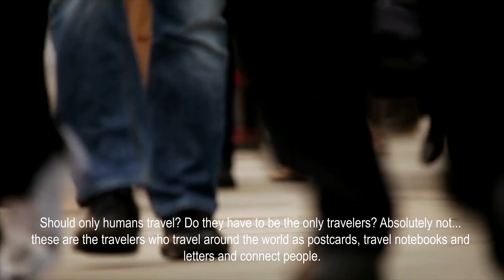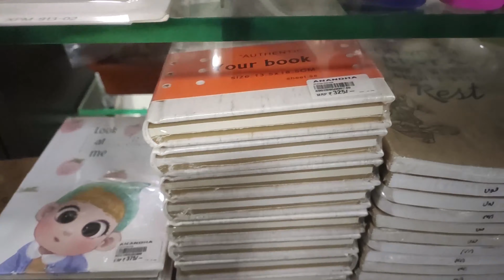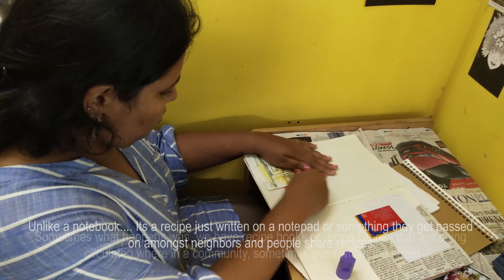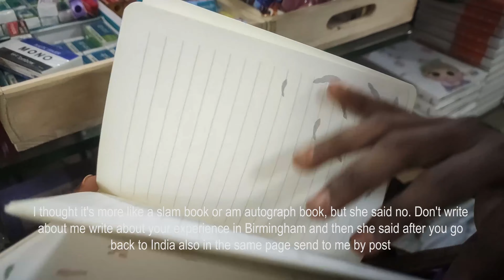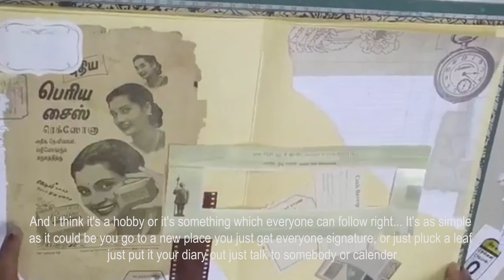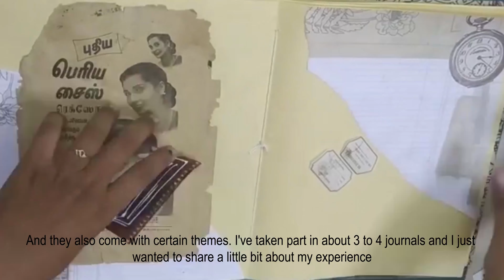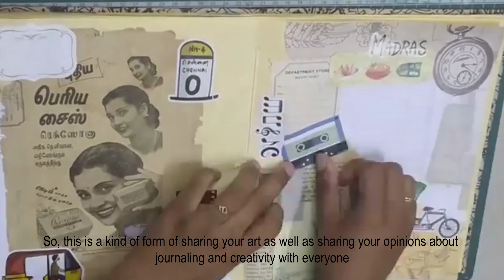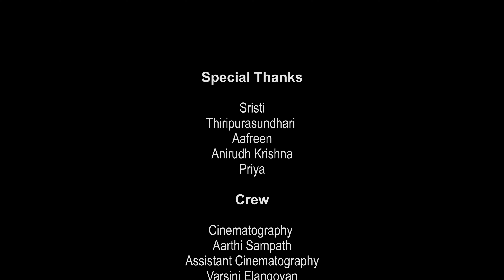Prayaani - The Traveling Notebook, Documentary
Aparna Hari

Traveling Diaries, which explore the world via pages of a notebook. People have experienced different things, heard many voices, explored beautiful places and each have an unique experience here in Chennai.

India Post
அஞ்சல் அட்டை
தபால் அட்டை